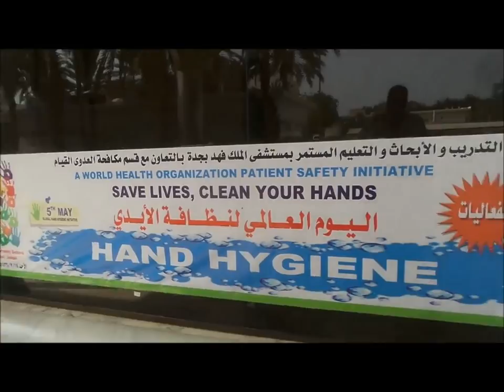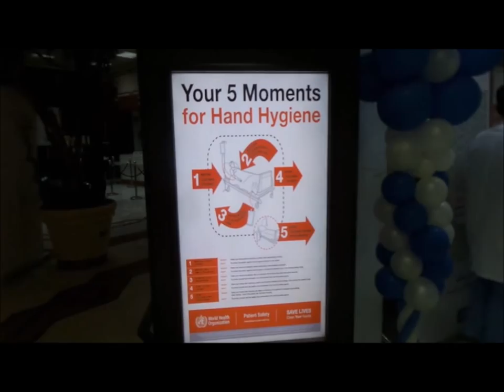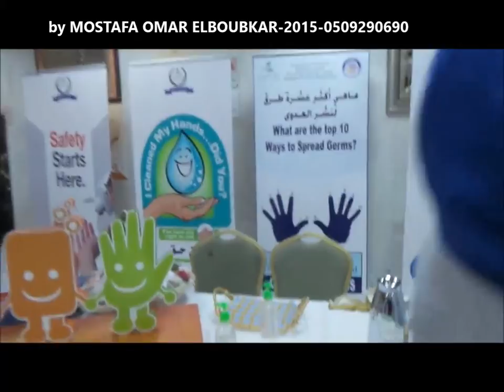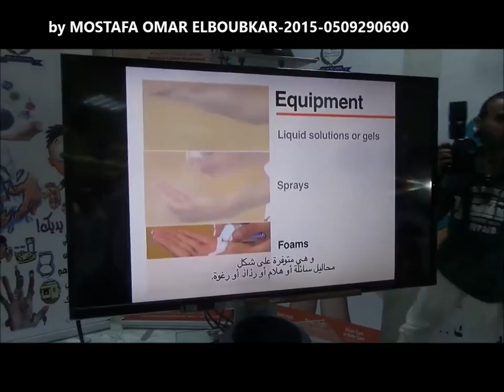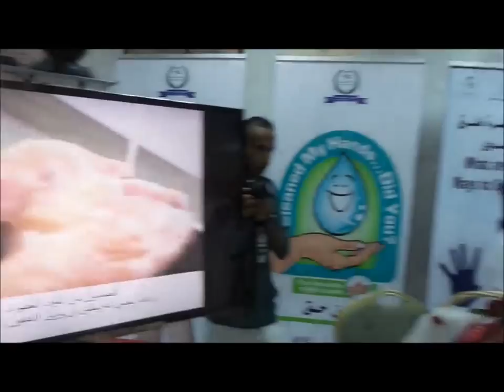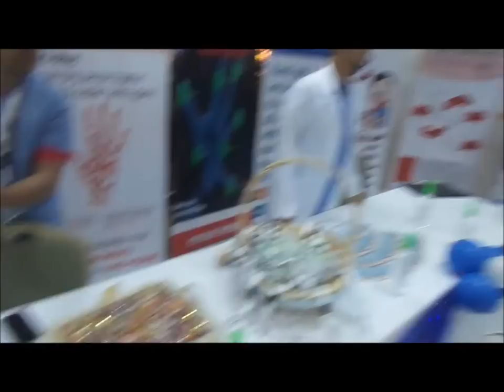اليوم العالمي لغسل الايدي بمستشفى الملك فهد بجدة3/5/2015